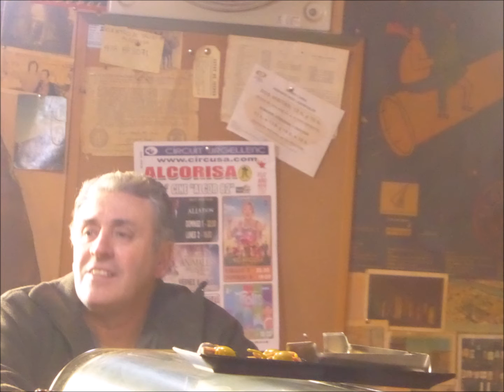mi querida España